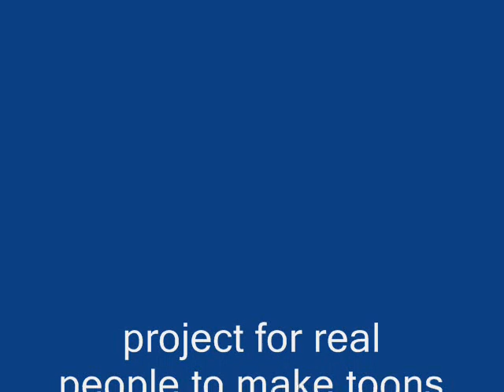Mungindi doodling is fun for everyone